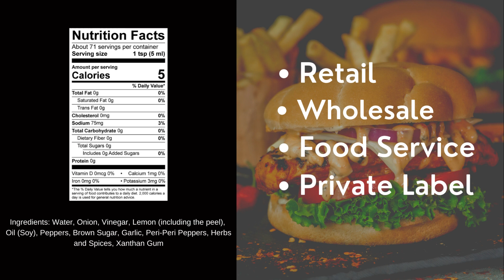Time for Something New, Peri-Peri Supply Co.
Authentic Peri-Peri Sauces made here in America since 2004.  We supply restaurants and cantinas across the country.  Private label also offered.